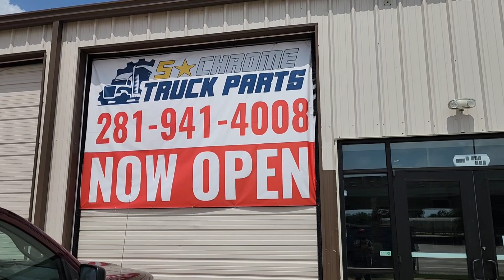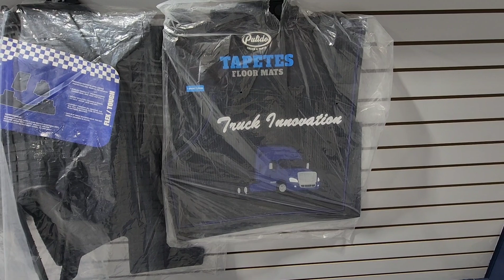TIENDA NUEVA DE ACSESORIOS CROMO SEBENDE CROMO🔥🔥🔥🔥🔥💯💯💯🔥🔥💯💯💯